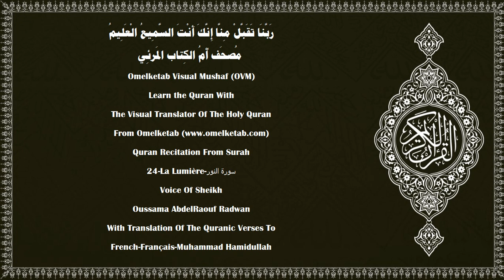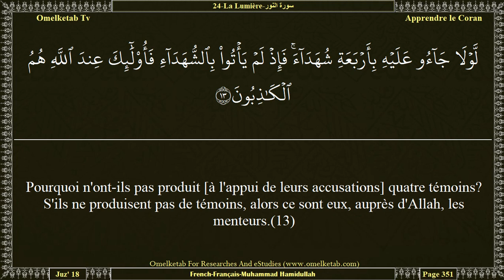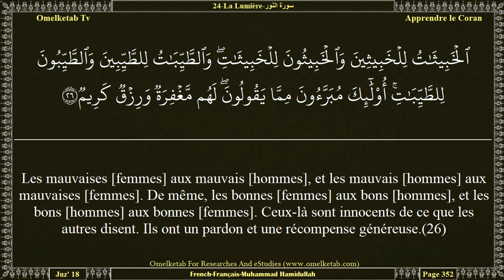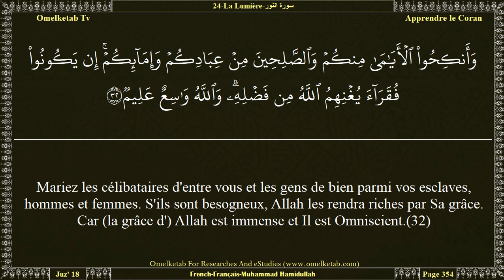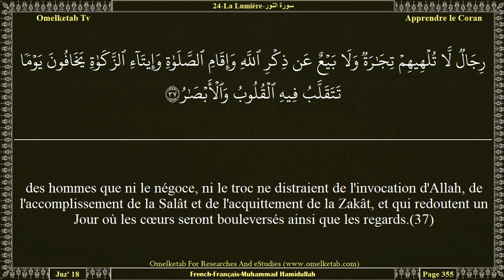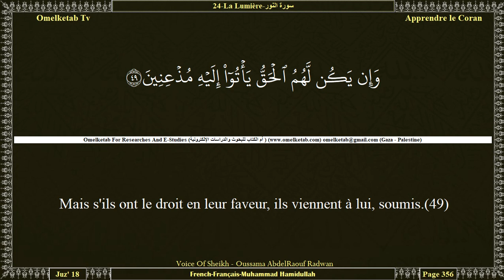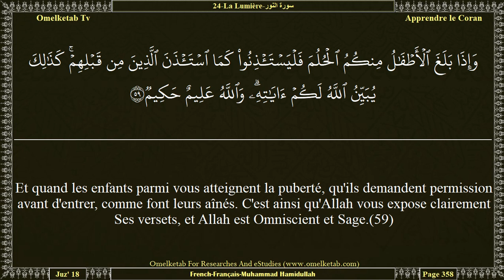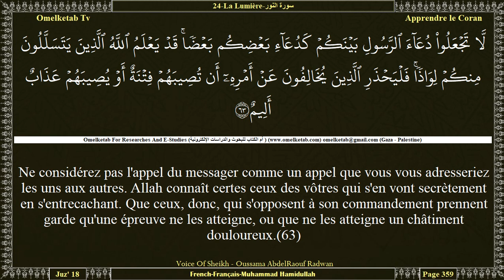24 La Lumière سورة النور French Français Muhammad Hamidullah Radwan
24-La Lumière-سورة النور-French-Français-Muhammad Hamidullah-Radwan... [Allah est la Lumière des cieux et de la terre. Sa lumière est semblable à une niche où se trouve une lampe. La lampe est dans un (récipient de) cristal et celui-ci ressemble à un astre de grand éclat; son combustible vient d'un arbre béni: un olivier ni oriental ni occidental dont l'huile semble éclairer sans même que le feu la touche. Lumière sur lumière. Allah guide vers Sa lumière qui Il veut. Allah propose aux hommes des paraboles et Allah est Omniscient.(35)]

Surah Name:- 24-La Lumière-سورة النور-AnNur[The Light]
Language:- Arabic - عربي & French - Français
Translator